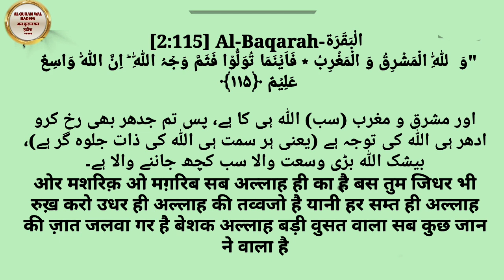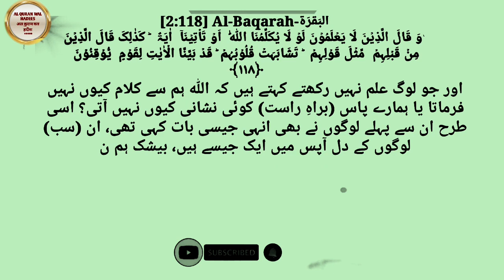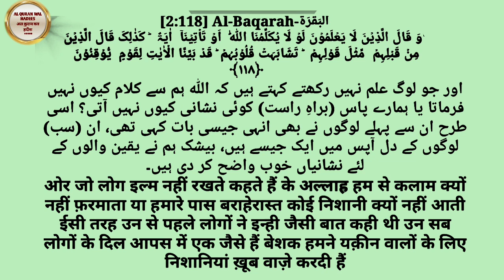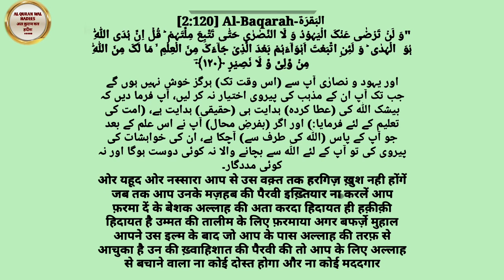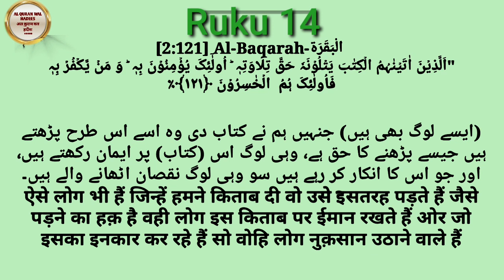Dars e Quran |Para 1Ruku 14 |Alif Laam Meem |Pehla Para Ruku 14 |Pehla Sipara |Surah Baqarah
Dars e Quran |Para 1 Ruku 14 | Alif Laam Meem |Pehla Para Ruku 14 | Pehla Sipara |Suarh Baqarah

About Video

Assalamoaleykum
    AL Quran Wal Hadees Channel par aap ko Dars e Quran |Para 1 Ruku 14 Alif Laam Meem |Pehla Para Ruku 14 Pehla Sipara |Suarh Baqarah  Quran Tilawat Hindi mein | Quran Tarjuma ka viral Video Pahla Para 2022 हिन्दी में कुरान अलीफ़ लाम मीम पहला पारा Surah Baqarah ke Ruku Tarjuma Urdu hindi Tilawat ke sath Qadri Abdul Basit, Mishary Rashid Alafasy ki Beautiful Aawaz mein bataya gaya hai translation Dr Tahir ul Qadri ni likha hai ye islamic Information dusre logon ta bhej kar sawab hasil karen channal ko Subscribe bhi karen

       Jazakallahkher
  AL Quran Wal Hadees
      M.Tashhir Siddiqui

● Topic Cover ●

1. Dars e Quran
2. Para 1 Ruku 14
3. Al Quran Chapter 1 Ruku 14
4. Quran Tilawat Hindi mein
5. Quran hindi Tarjuma
6. Pehla Para 2022
7. हिन्दी में कुरान अलीफ़ लाम मीम पहला पारा रुकू12
8. Hindi mein Al  Quran Chapter 1  Translation Hindi Quran
9. Hindi mein Quran
10. हिन्दीमेंकुरानअलीफ़लाममीम
11. Quranin Hindi
12. Hindi Urdu Quran
13. Pehla Para
14. Qari Abdul Basit video
15. Qari Abdul Basit mp3 Quran
16. Qari Abdul Basit
17. Surah Baqarah
18. Qari Abdul Basit Tilawat
19. Mishary Rashid
20. Alafasy mp3 Downloade
21. Mishary Rashid
22. Alafasy Quran
23. Ahkam e Shariat 2022
24. Islami Live
25. ARY Qtv Today Program
26. Dr Tahir ul Qadri Bayan
27. Dr Tahir ul Qadri  books Pdf
28. Pehla Sipara